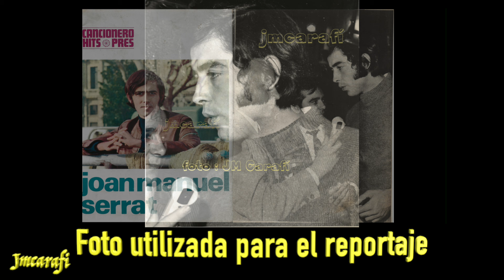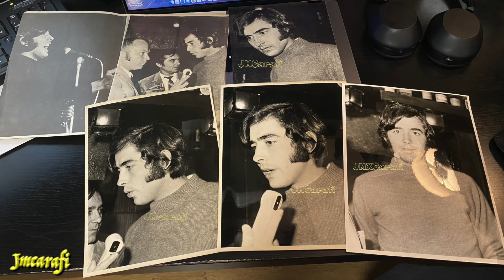Joan Manuel Serrat canción Tatuaje con fotos inéditas de 1969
Joan Manuel serrat concedió un reportaje para la revista Cancionero Hitpres se le hicieron varias fotos y solo se utilizó una para ilustrar el
reportaje, el resto de fotos descartadas e inéditas se muestran en el vídeo